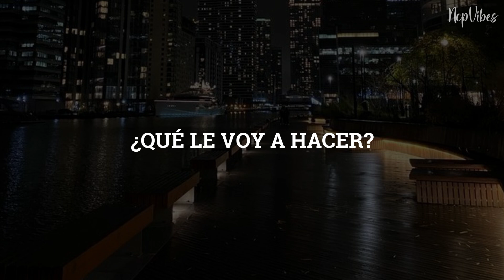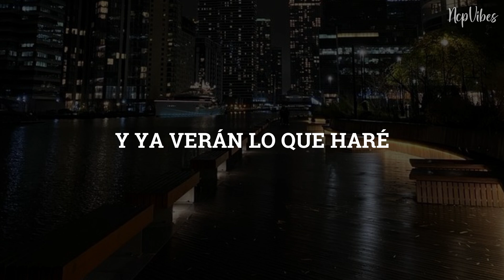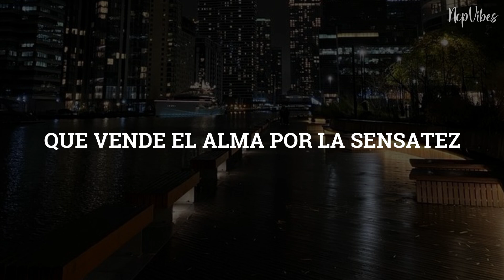Aventura - Su Veneno | Letra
Canción: Su Veneno
Artista: Aventura
Álbum: The Last
Año: 2009